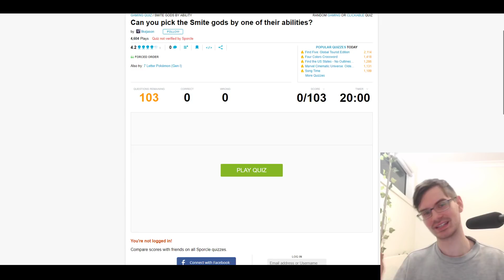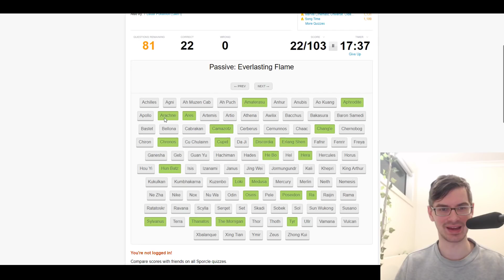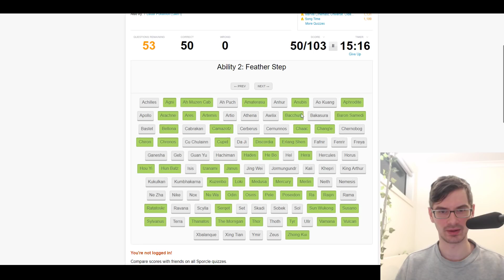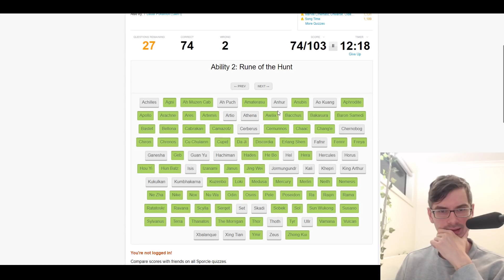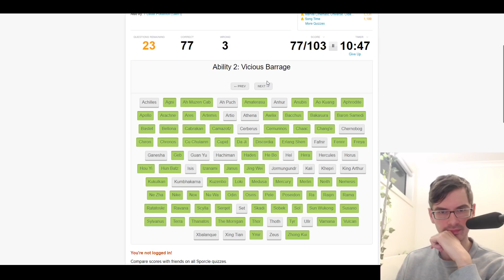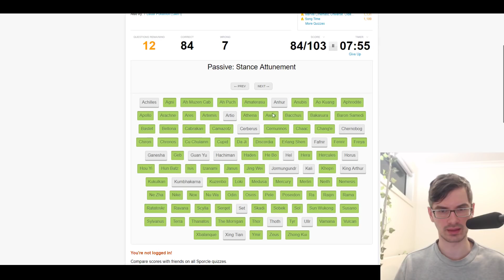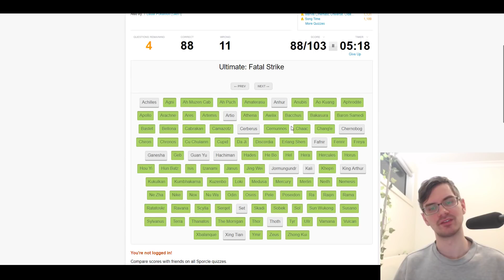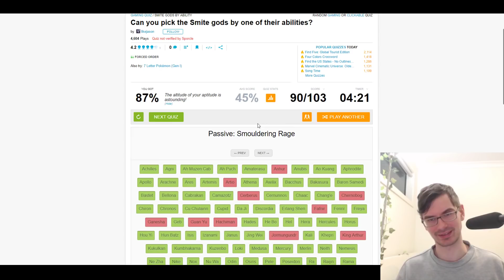SMITE Guessing Gods By Skill Names - RETRY! (Now 50% Less Painful To Watch)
Trying to guess all SMITE gods based on their ability names in a sporcle quiz AGAIN after I failed miserably last time.
Quiz: Can you pick the Smite gods by one of their abilities?

• Game: Donkey Kong Country (Nintendo, 1994, SNES)
• ReMixer(s): ZiSotto
• Composer(s): David Wise, Eveline Novakovic, Robin Beanland